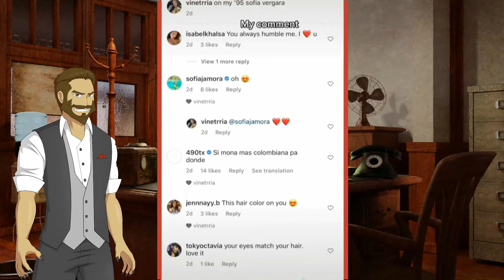"I Got Attention, Now I Don't" Modern Women Don’t Know What They Want